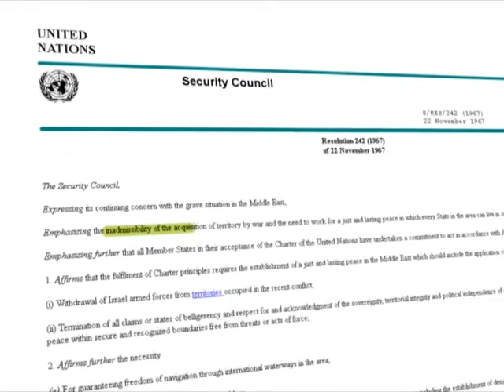Analysis: 'What is the legacy of the Oslo Accords'? 16/9/2013 Part 1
20 years on from the original meeting on the White House lawn of Yassir Arafat and Yitzhak Rabin, Islam Channel looks at the legacy of Oslo Accords. Did they manage to create a framework for negotiating peace in the Middle-East or, with violence and oppression still a staple of life in the West Bank and Gaza, have they been an abject failure?

Joining host Jeremy Corbyn in the first half of the show is Nasim Ahmed, a senior researcher at the Palestine Return Centre, Abe Hayeem, chair of Architects and Planners for Justice in Palestine and joining by phone is Mustafa Barghouti, secretary general of the Palestinian National Initiative.